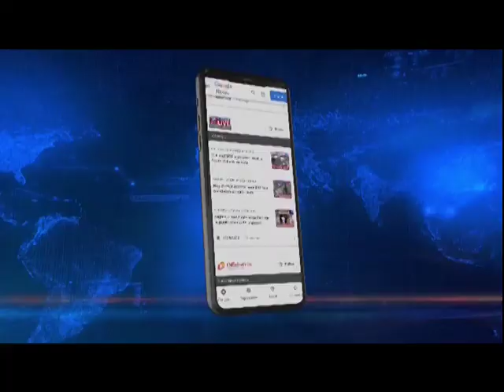ज्वाइंट एक्शन कमिटी की प्रस्तावित मेगा रैली पर बैन, भरत बासनेट ने जारी किया संदेश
सिक्किमी नागरिक समाज के अध्यक्ष भरत बासनेट ने एक वीडियो संदेश जारी करते हुए सिक्किम सरकार की उस कार्रवाई पर आपत्ति जताई है जिसके तहत 11 जुलाई को सरकार ने ज्वाइंट एक्शन कमिटी की प्रस्तावित मेगा रैली पर बैन लगा दिया है।